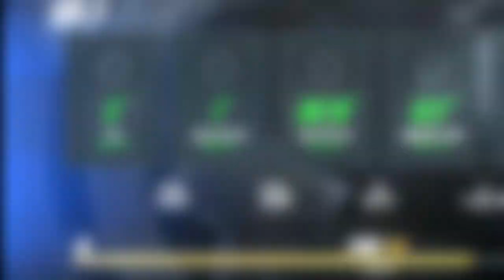오버워치] 시즌16 대수난 시대 #2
오버워치 배치고사